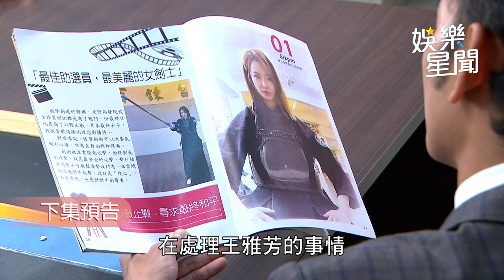一家團圓／驚見《黑暗榮耀》名場面 王雅芳化身宋慧喬牆上貼滿仇人照｜娛樂星聞